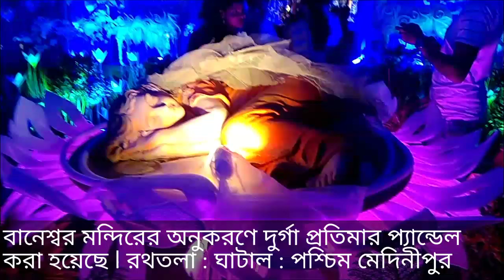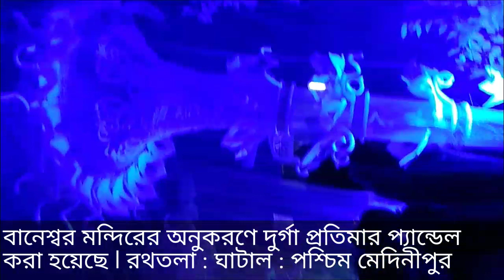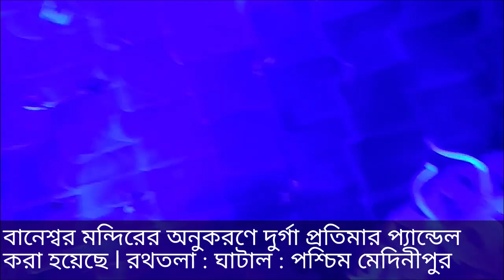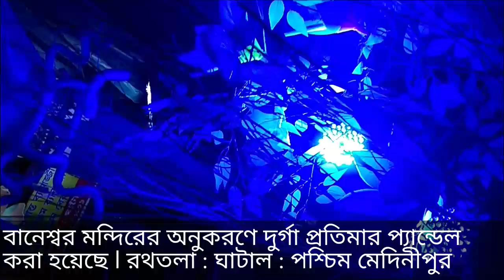বানেশ্বর মন্দিরের অনুকরণে এই দুর্গা প্রতিমার প্যান্ডেল করা হয়েছে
Durga Puja is one of the major Hindu festivals celebrated in the Indian sub-continent. It is celebrated with reverence to Goddess Durga, one of the most revered Hindu Deities. Hindus worship Durga as the Goddess of power and slayer of evil forces. The festival is observed in the Gregorian calendar months of September or October. Pandals (marquees) are erected at several locations in which a life size statue of Goddess Durga is installed for the devotees to venerate. The festival lasts for nine days with each day signifying a particular incarnation of the Goddess.  People visit these pandals during the day and night to get blessings from the Goddess. Durga puja concludes with the celebration of Dussehra festival.
The festival of Navaratri or Durga puja has various significances. The meaning of Navaratri is nine nights. Tenth day is known as Vijayadashami or Dussehra. It is the day when goddess Durga got victory over a demon after nine days and nine nights long battle. Goddess Durga is worshipped by the people to get strength and blessings. Worshipping Goddess Durga helps devotees to remove negative energy and negative thoughts as well as get the peaceful life. It is celebrated to commemorate the victory of Lord Rama over evil Ravana. People celebrate this festival by burning the big statue of Ravana and fireworks at night of Dussehra.